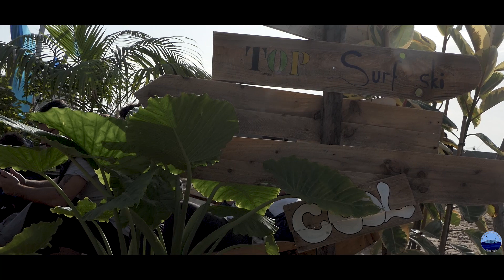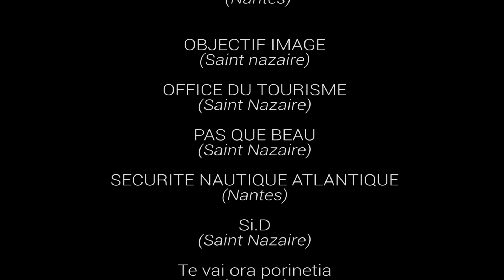LES PAGAIES NAZAIRIENNES DIMANCHE 6 OCTOBRE 2019 CHALLENGE JEUNES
Challenge jeunes et découverte de l'estuaire